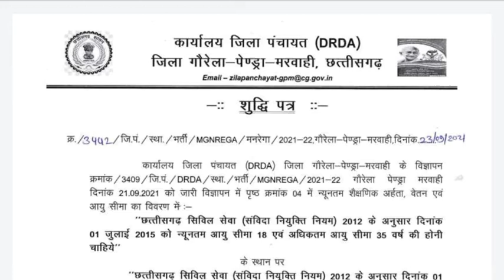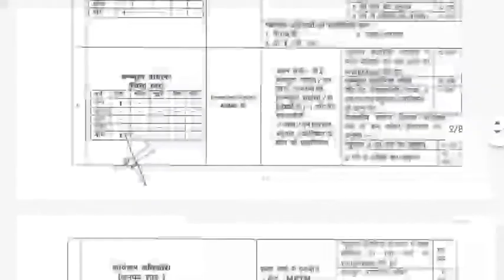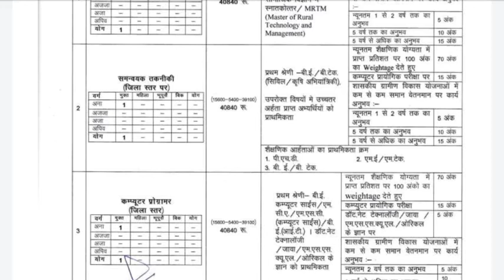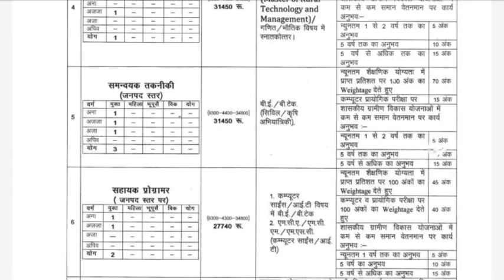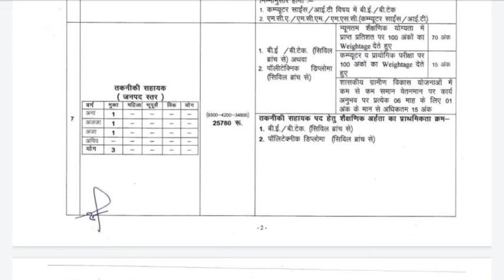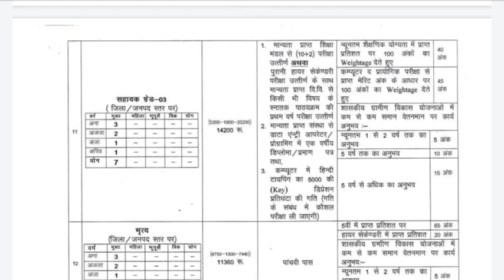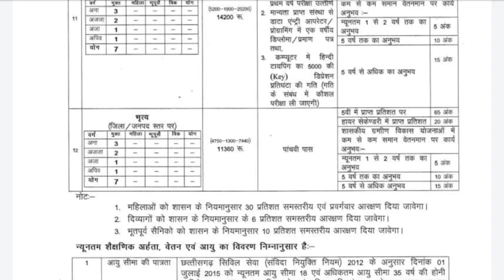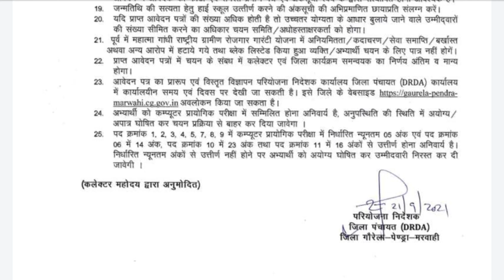महात्मा गाँधी रोजगार गारंटी के अंतर्गत जिला और जनपद में निकली है बम्पर पदों पर भर्ती|||cg job educat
महात्मा गांधी रोज़गार गारंटी योजना के अंतर्गत निकली है बम्पर भर्ती। जिला और जनपद स्तर के पद। आवेदन पत्र और नोटिफिकेशन का pdf लिंक 👇👇

दोस्तों अगर आप आवेदन करना चाहते है तो स्पीड पोस्ट या पंजीकृत डाक के माध्यम से अवेदन कर सकते है। फॉर्म आपको ऊपर के लिंक में दे दिया गया है।